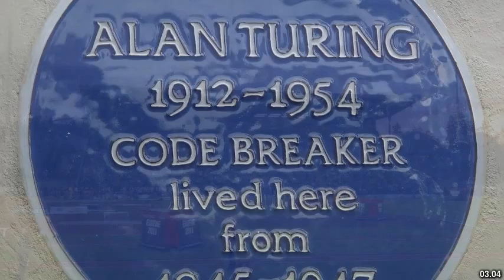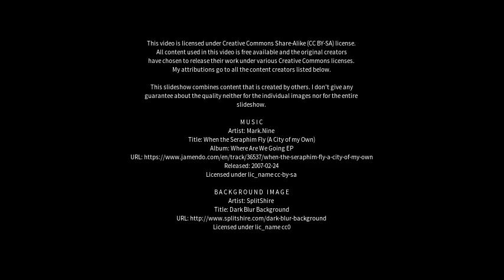Best places to visit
Best places to visit - Bellfield (Australia) Best places to visit - Slideshows from all over the world - City trips, nature pictures, etc.